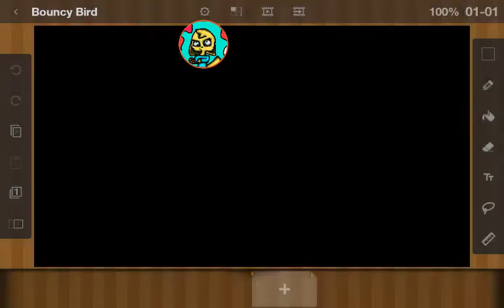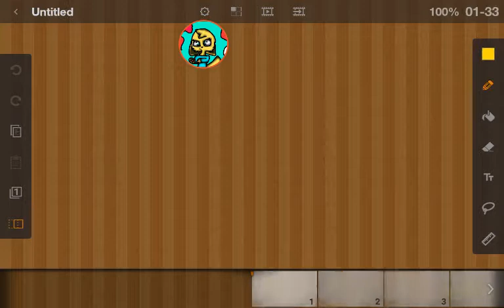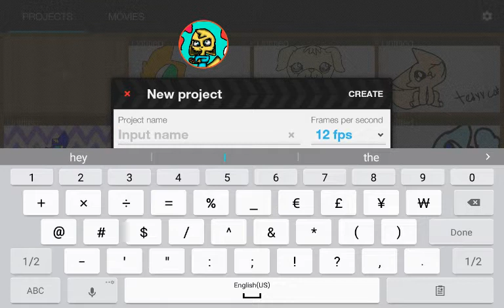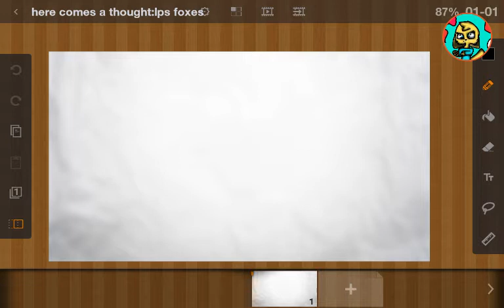How to make a flipaclip slideshow